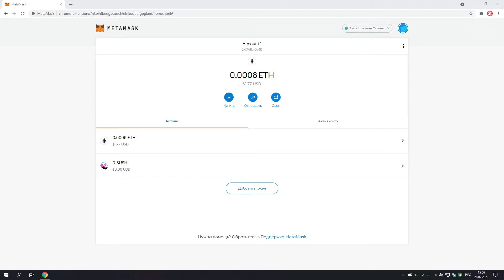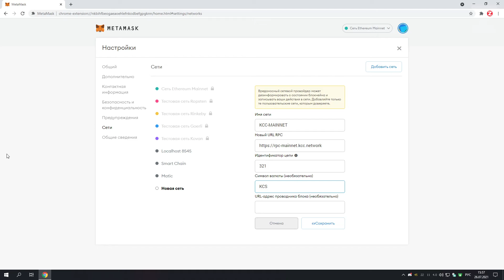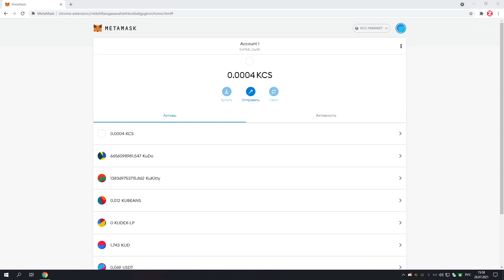Как настроить KCC сеть на Metamask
Это видео посвящено настройке Kucoin на Metamask.
DYOR (Do Your Own Research) - Напоминание о том, что Вы сами несёте ответственность за свои инвестиционные решения.

Тайм коды:
00:00 Введение
00:52 Начало настройки
1:10 Добавление настроек сети

Настройки для сети KCC
Имя сети: KCC-MAINNET
Идентификатор цепочки: 321
Символ валюты: KCS

Если кто-то захочет пожертвовать KCS для улучшения контента, мы будем благодарны. Даже 1 KCS будет приятным.
0xf7AB9Bb0920cEF030b5bc6f0ac5a0AE60a790a4D